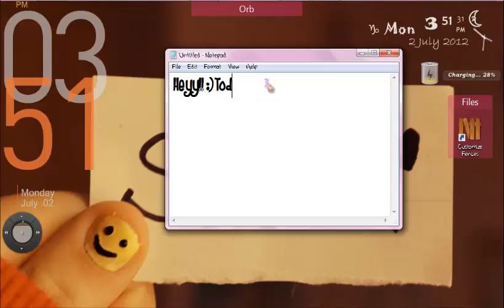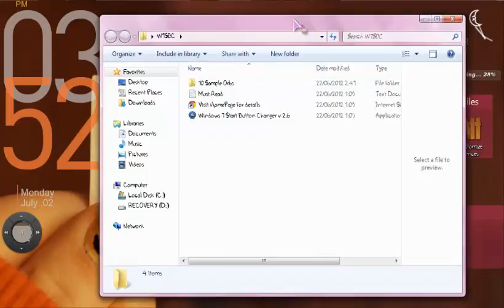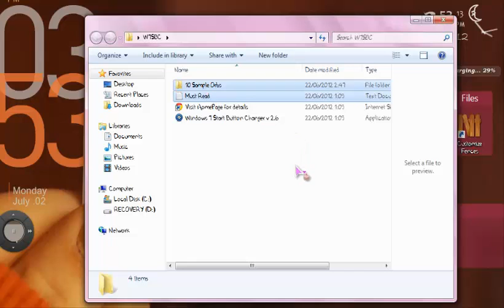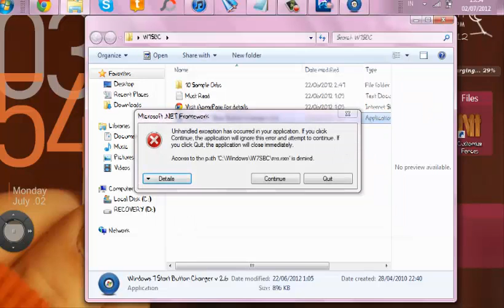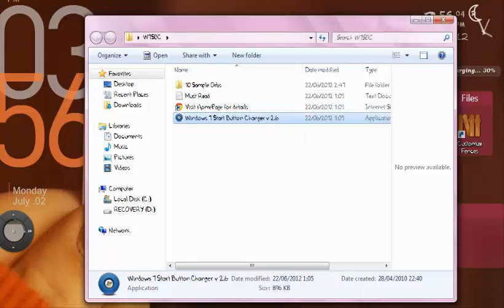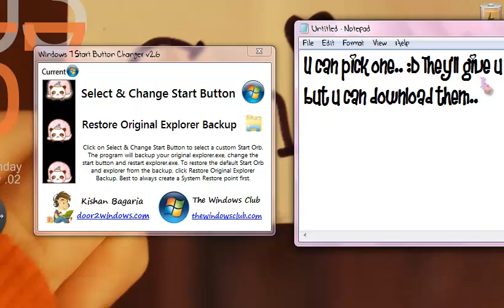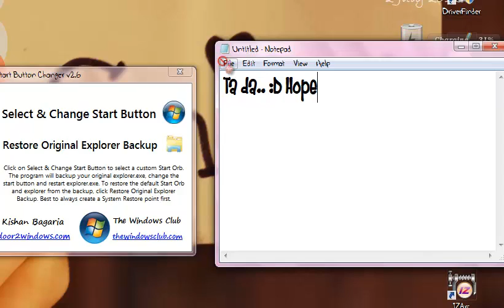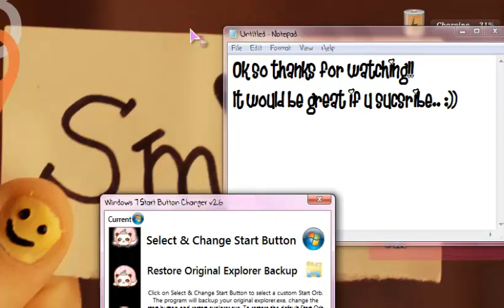How To Change Orb In Windows 7 or Windows 7 Starter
NEW AND IMPROVED VIDEO!! WATCH NOW!

Hope this helps.. :) Just ask if u hv any questions.. Open for links :D